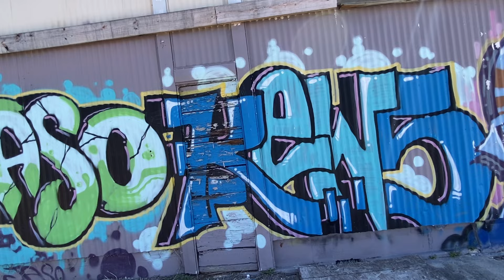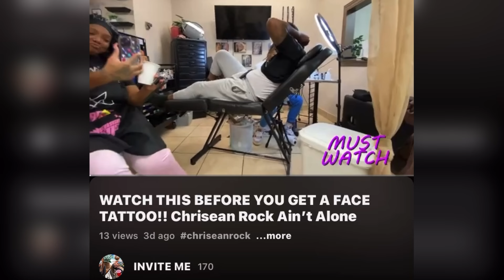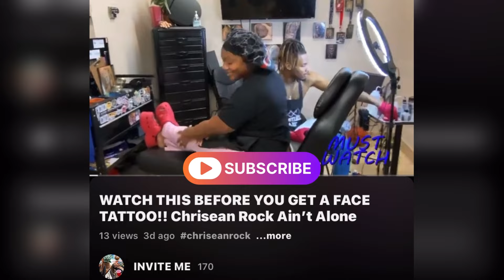Took My Impala SS to the Paint Shop! Spraying Everything!